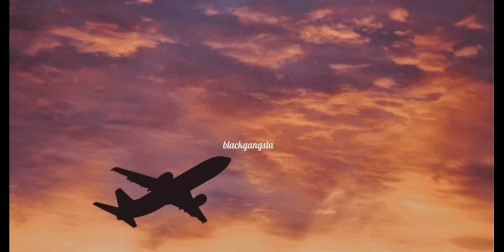Грустные глаза среди плывущих облаков ♥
▶ Название музыки: Уносит
● Автор: Alib
● Создано в: 2023
▶ Music Title: Take away
● Author: Alib
● Created in: 2023

✖ На нашем канале ежедневно добавляются новые и популярные песни.
✖ Следите за каналом и слушайте новые песни.✔
✖ On our channel everyday adding new and popular songs.
✖ Follow channel and listen to the new songs. ✔
© Всё что публикуется на канале публикуется с согласием автора. ✔

© All that is published on the channel is published with the consent of the author. ✔